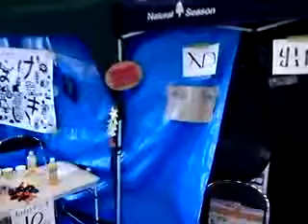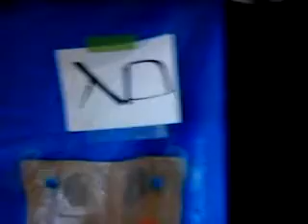フェアリーこどもフェスタ イン 魚津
10円で入れるお化け屋敷だよーん。魚津市の子育てお母さんお父さんの集まりであるフェアリーキッズのお祭りでした。楽しかったです。10円でぜんまい侍のフィギュアもゲットしました。事務所は魚津市立図書館のとなりのビルです。会員募集中とのことです。